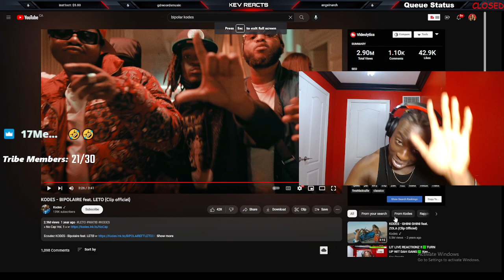American Reaction To KODES - BIPOLAIRE feat. LETO (Clip officiel)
NEW TIKTOK American Reacts To French Rap